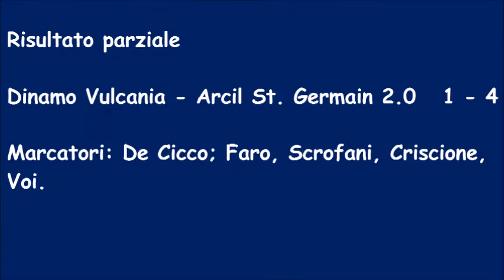Torneo Bomber XI Dinamo Vulcania vs Arcil Saint Germain 2.0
Awesome tune for the weekend, enjoy guys!